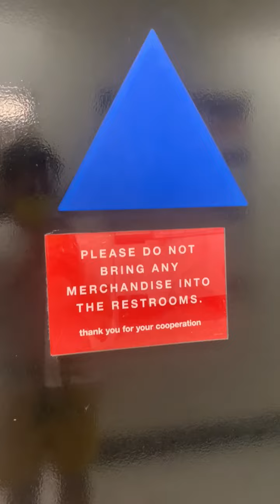San Jose #5 TJ Maxx Men's Restroom Full Shoot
TJ Maxx at Westgate Center in San Jose CA off of HWY 280. This restroom is nice.

Washbrook: A
Afwall: A+

Rating Scale

A+ EPIC
A Amazing
A- Nice
B+ Great
B Good
B- Okay
C+ Boring
C Not Good
C- Bad
D+ Junk
D Garbage
D- Trash
E+ Terrible
E Horrible
E- Awful